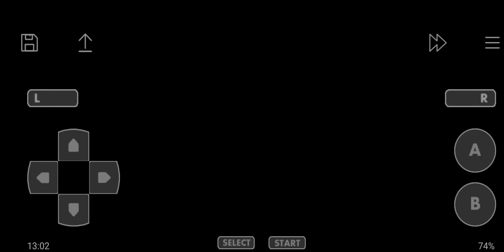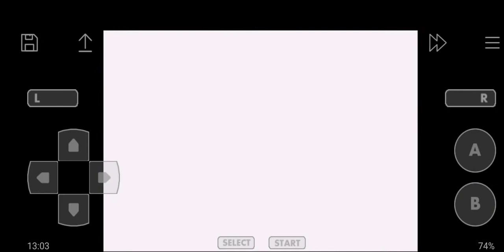Let's Play Pokémon Unbound #12 - Let's go to Grim Woods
Welcome back to the let's play of Pokémon Unbound, now let's go to Grim Woods.